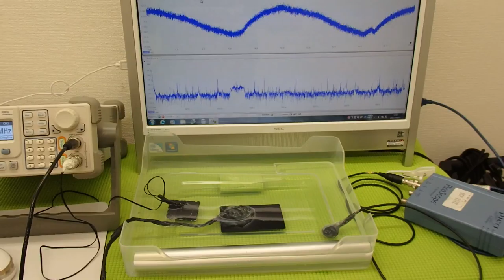超音波‹応用›実験 Supersonic wave experiment